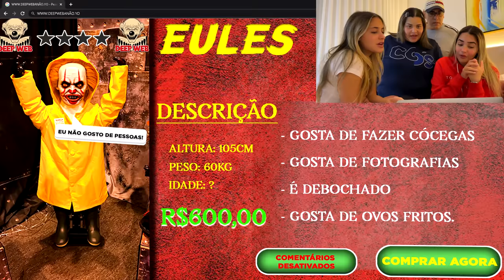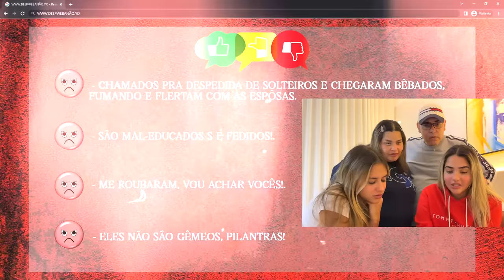ACHEI A DEEP W3B DOS PALHAÇOS ANÕES - MUITO BIZARRO 😱😱😱